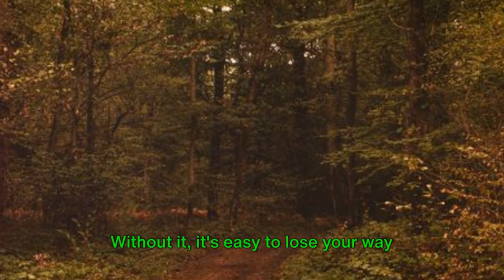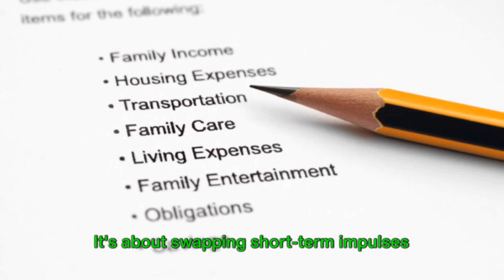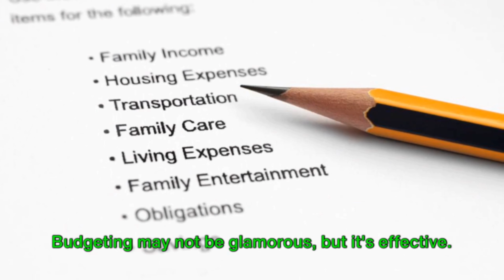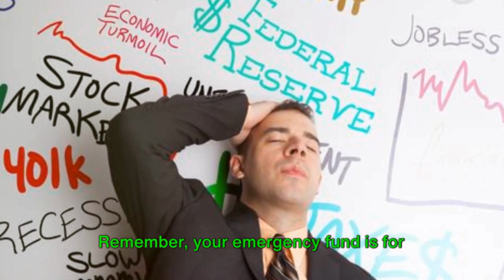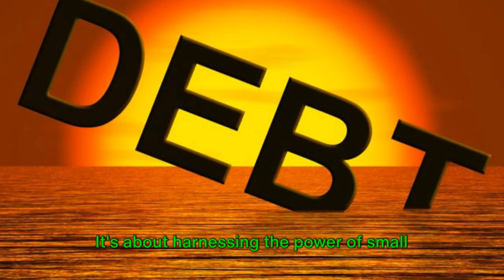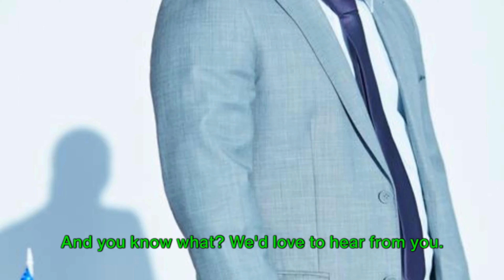Breaking Free: End the Paycheck-to-Paycheck Cycle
Are you tired of living paycheck to paycheck? Break free from financial stress and achieve financial peace with Dave Ramsey's proven method!